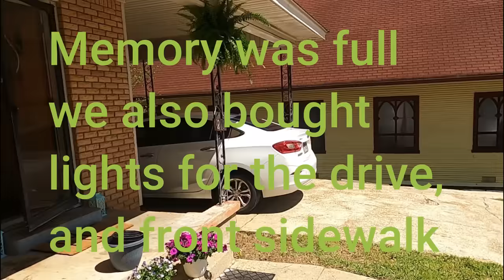EXCITED homeowner can't BELIEVE we gave her this BEAUTIFUL yard Makeover for FREE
Hi everybody! This week a random homeowner received a free curb appeal makeover. This young lady was an excited new homeowner with a bunch on her list of things to do. We were happy to step in and hopefully we helped  make her new home that much more enjoyable to come home to. Not only did she receive a fresh power wash to the walks, porch, and driveway but in true Kevin style he sent us back with flowers and a few gifts for her porch.
All of these things help us to continue doing these random acts of kindness. Who knows maybe one day we will knock on your door!

Part 1 to this video can be seen at The Boring Channel

Homeowner STUNNED at how BEAUTIFUL we made her property (PART 1) FREE Lawn Mowing & Pressure washing

 Much love,
     Cabin on the Hill

Mailing address:
Nashville Ar. 71852